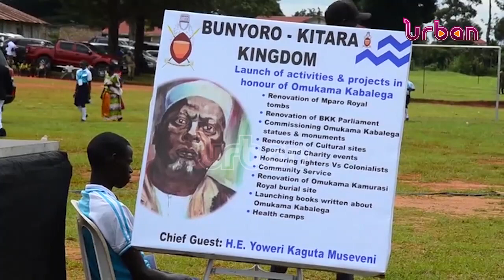Naming airport after late King Kabalega